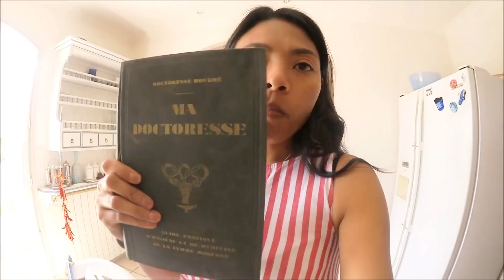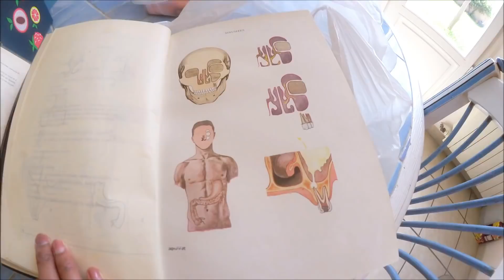PASAR ANTIK & TRADISIONAL DI PRANCIS || MASAK ASAL ASALAN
Selamat datang di Channel saya buat yang baru bergabung.😊

Equipment :
1st Camera   :  Canon Legria mini X
2nd Camera  :  Canon EOS 1300D

I Lope u pullll,,, 😘